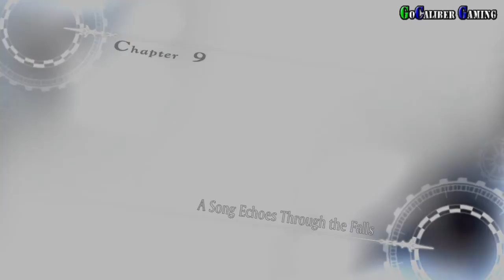Tales of Xillia 2 Walkthrough - Part 29 - Chapter 9: A Song Echoes Through the Falls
Developed by: Bandai Namco Games
Published by: Bandai Namco Games
Genres: Role-Playing

Chapter 9: A Song Echoes Through the Falls

Thanks

Peace